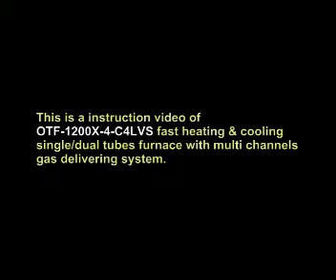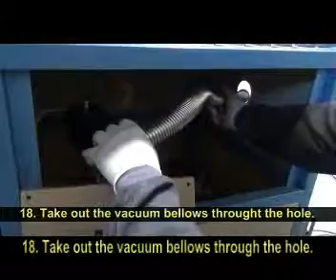Dual tube CVD furnace installation [MTI CORPORATION]